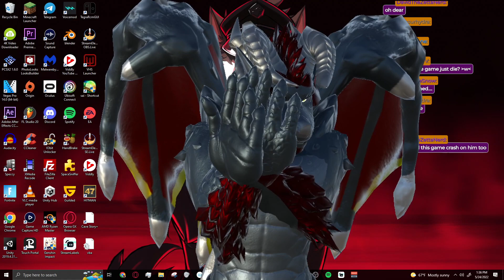Why chat bully the dergi so much?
Chat is so mean to me...